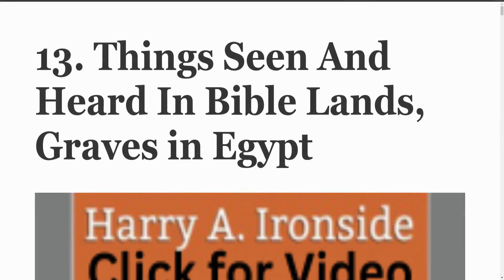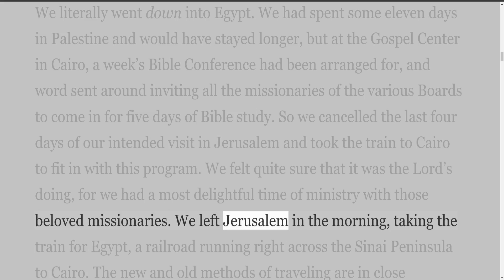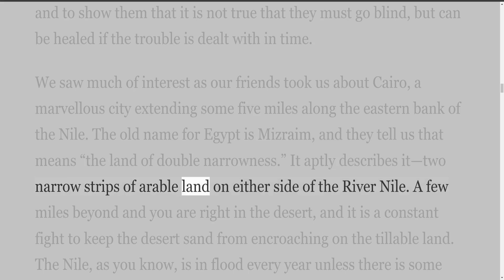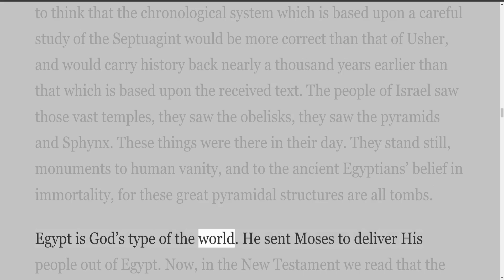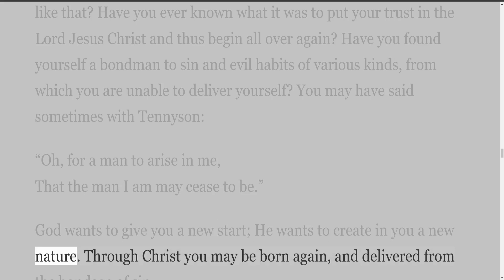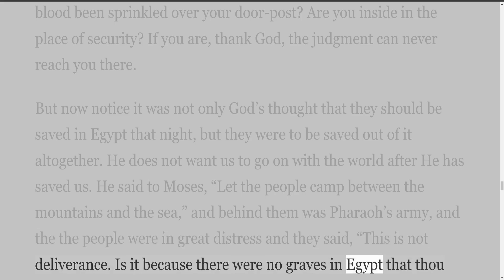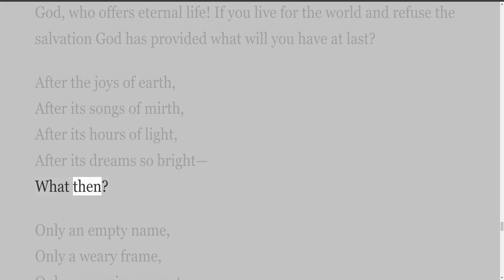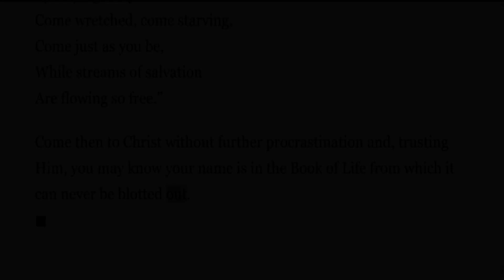13 Things Seen And Heard In Bible Lands, Graves in Egypt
Things Seen And Heard In Bible Lands

Preface
The Bible Truth Press
19 West 21st St., New York

A visit of three weeks to Bible Lands, while deeply interesting, and yielding much that has made a lasting impression on heart and mind, was all too short to make an attempt at another book on Palestine and the Near East worth-while or really possible. But I have found that the story of things seen and heard in those lands has been received with interest, and I have reason to believe with blessing, when used as a basis for gospel messages.

These addresses have been stenographically reported and are now sent forth, with the prayer that God will use them in the winning of souls and the confirming the faith of believers.

Chicago, Ill, Sept., 1936.